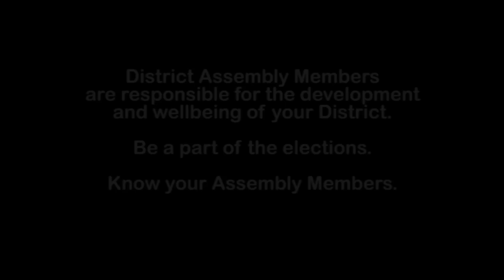Ghana District wahala! (cartoon)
District Assembly Elections, coming 3rd March 2015.
Participate and vote for the right person to do the right job.